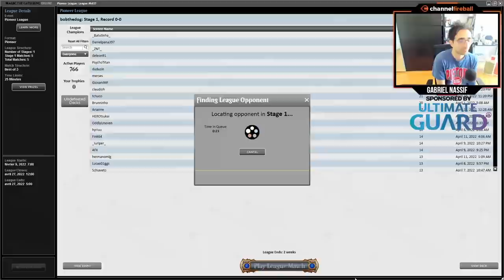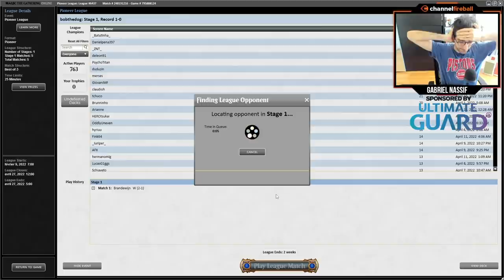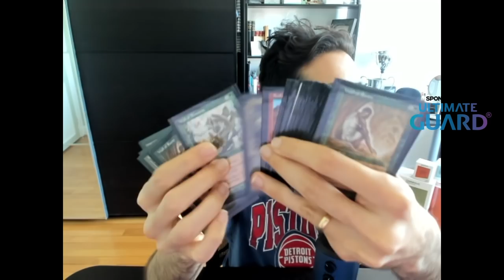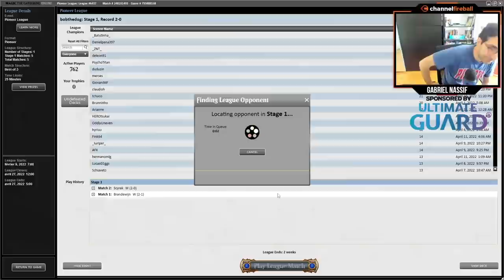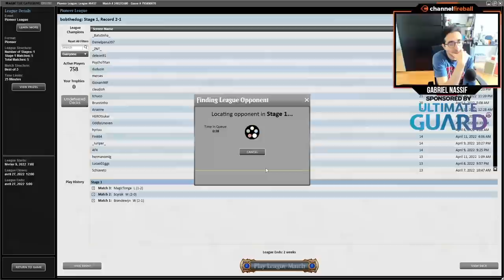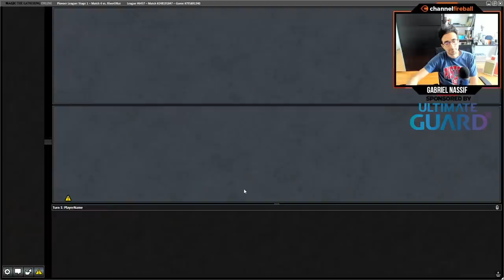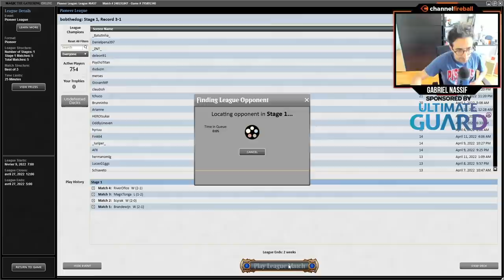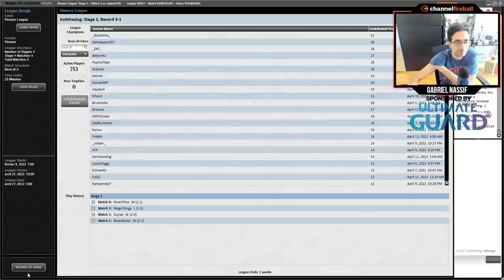Pioneer UW Yorion | Gabriel Nassif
Companions are breaking Pioneer! Gabriel Nassif is trying out his latest 80-card control build in Pioneer with the help of Yorion!